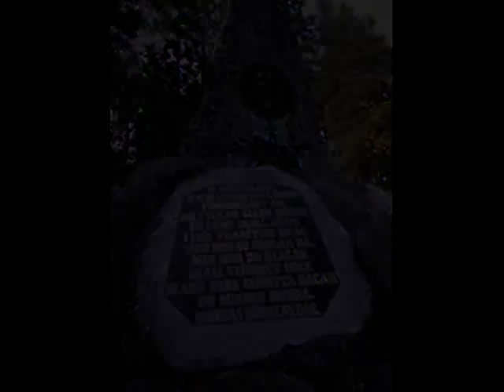The Final Fight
Hyllning till det finska kriget och alla svenska och finska soldater och Svenska/finska civila som försvarade sitt hemland mot den ryska fienden.

Det Finska Kriget var sveriges sista stora militära konflikt.
pågrund av en feg och dumdristig kung och en övermäktig fiende förlorade vi kriget och finland.
om vi hade haft en bättre kung skulle kvi anske vunnit.
Med stora generaler som Adlercreutz och Von Döbeln hade vi en relativt stor chans.

Som Adlercreutz sa när kungen arresterades
"hela nationen vore försatt i häpnad öfver rikets olyckliga ställning och konungens tillämnade afresa och att man vore fastbesluten att afböja den"